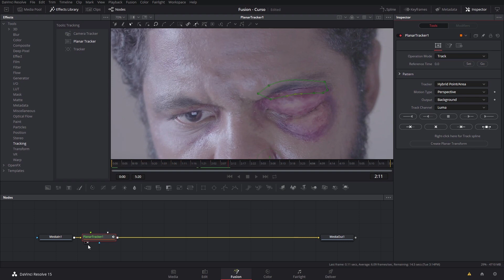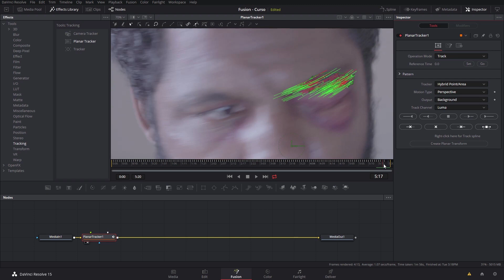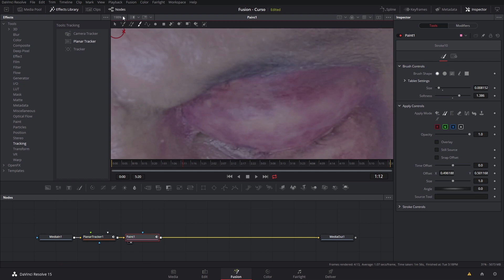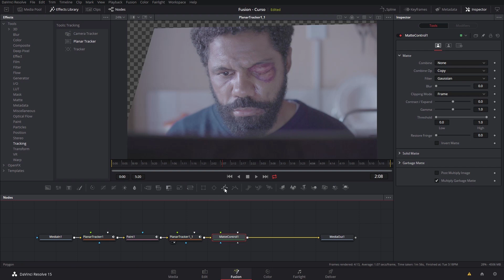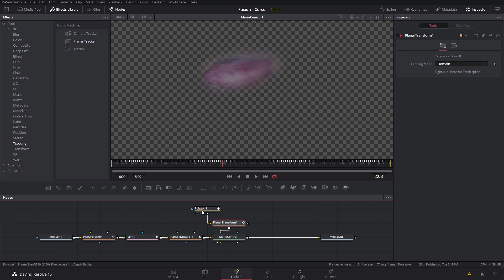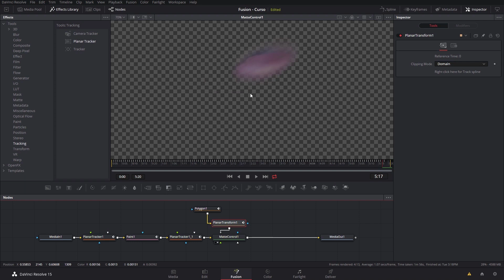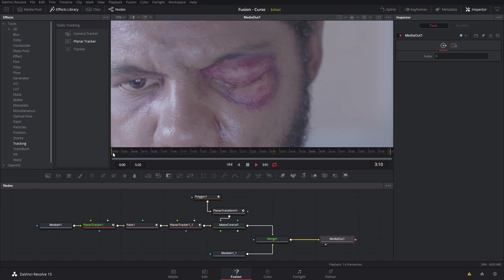DaVinci Fusion: Tratamento de pele usando Planar tracker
Já passou por uma situação em que a sua modelo ou atriz tem uma espinha, por exemplo, no rosto e que você precisa fazer um tratamento de pele na pós?

Na aula de hoje você vai aprender a fazer isso através de uma técnica de estabilização e traqueamento de imagem dentro do Fusion.

Vamos lá!

Grande abraço!!